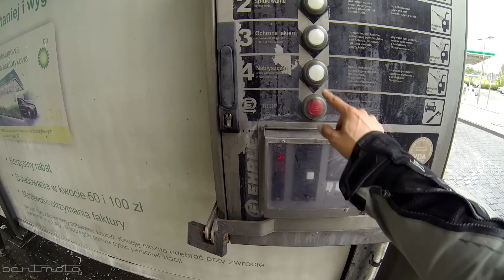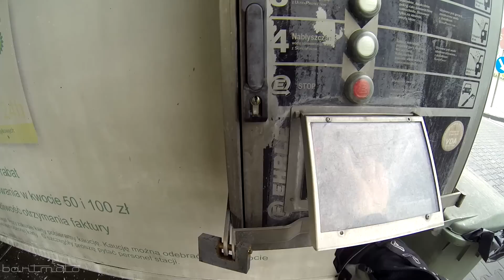MotoVlog #7 cz.2 - Ostatnia jazda GSem, myjnia, przygody na wyjeździe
Ostatnia jazda na GSie oraz mycie po wyjeździe i opowiem kilka przygód z wyjazdu. Część 2/2. Zapraszam.